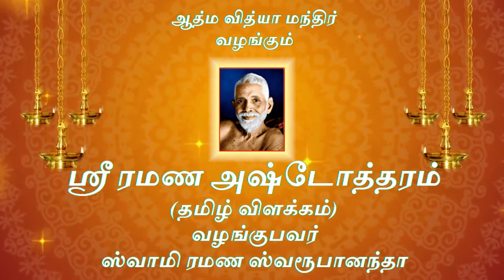Sri Ramana Ashtottaram - 81 to 84 - Tamil Explanation - Swami Ramana Swaroopananda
Swami Ramana Swaroopananda - talks on "Ramana Ashtottaram" in Tamil